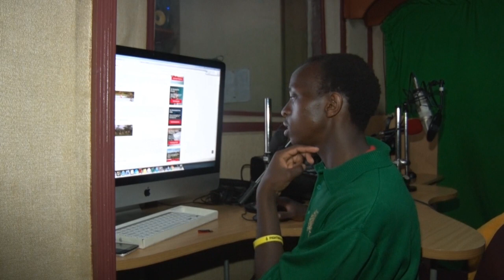6 PLACES TO VISIT IN NAKURU Vlogmas day 13 2019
Nakuru City, has very wonderful sceneries you should visit and experience. In this video i will mention 6 of them enjoy and remember to subsribe for more.